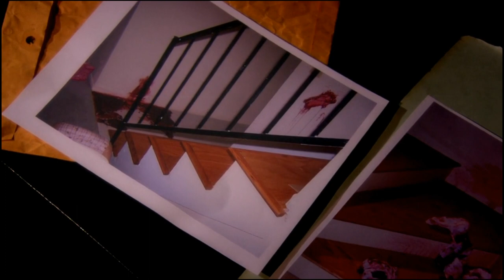31 DAYS OF THRILLERS: THE STAIRCASE MURDERS A John McLaughlin - Fan Trailer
The first fan trailer in the 31 Days of Thrillers series highlighting 31 of the most suspenseful movies ever made.
Starring Treat Williams, Samaire Armstrong and Kevin Pollock.